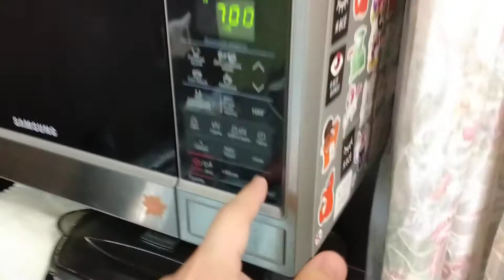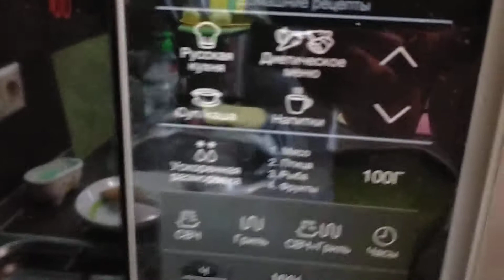Что делать если вам привезли плохие пельмени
Если вдруг вы купили плохие, слипшиеся пельмени вы знаете что делать!